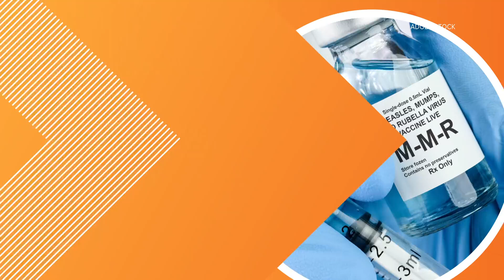What is the MMR vaccine? How effective is it against measles?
How did we go from nearly eliminating measles to seeing outbreaks again across the U.S.? Experts say it comes down to vaccination.

 The U.S. is seeing its biggest measles spike in years since 2019 and health experts say it's a serious warning.

Measles is a highly contagious virus that spreads through the air and can lead to serious complications. Before the measles vaccine, millions got sick every year and thousands ended up in the hospital.